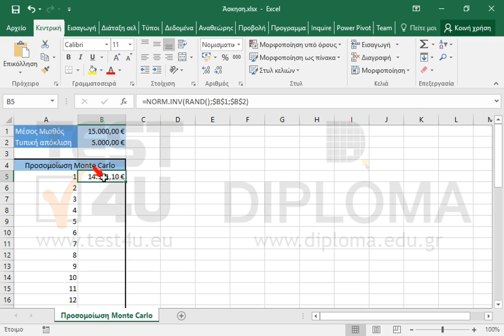Υποθέτουμε ότι ο μισθός ενός πληθυσμού ακολουθεί κανονική κατανομή με μέση τιμή την τιμή στο...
Υποθέτουμε ότι ο μισθός ενός πληθυσμού ακολουθεί κανονική κατανομή με μέση τιμή την τιμή στο κελί Β1 και τυπική απόκλιση στο κελί Β2.
Θέλουμε να εκτελέσουμε μια προσομοίωση Monte Carlo.
Συμπληρώστε κατάλληλα τα κελιά Β5:Β44.